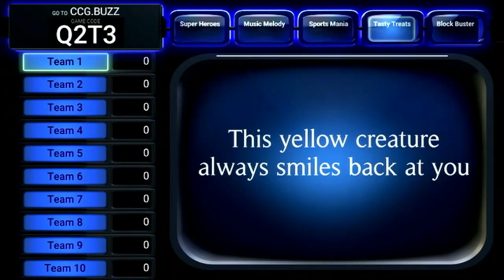Virtual Game Show Host! G-Thoughts 010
I finally manifested my Dream of becoming a Game Show Host! Keep on following your dreams and always know you can do anything when you put your mind to it!